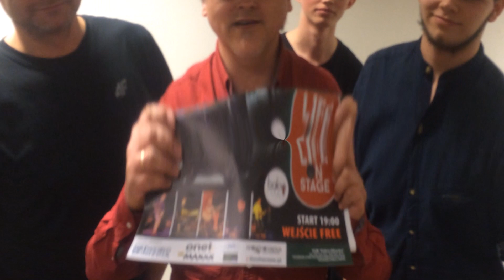BALONNOWY - fenkju wery macz